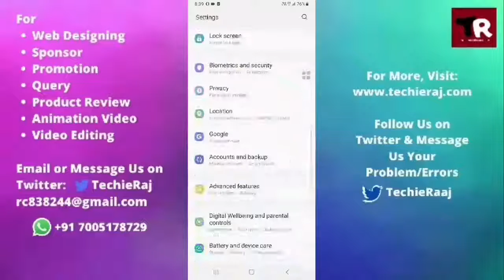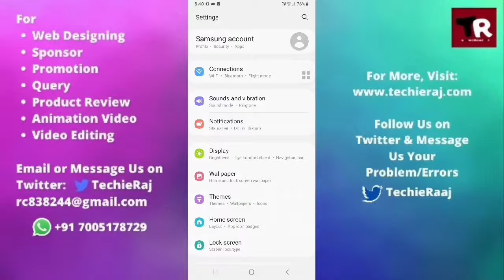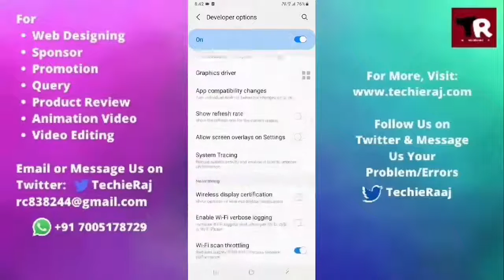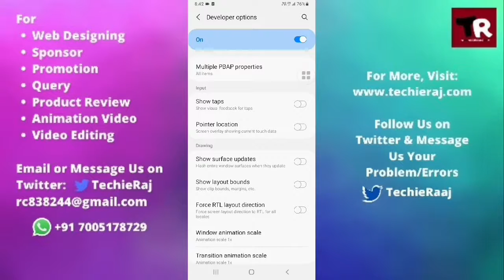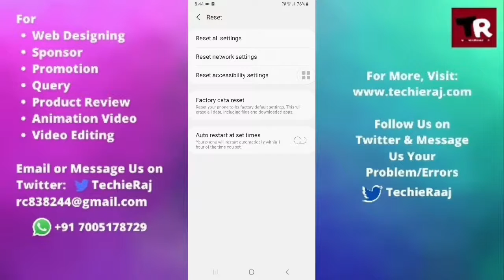Samsung M21 Display Not Working Problem Solved